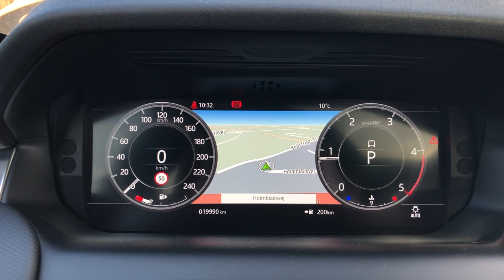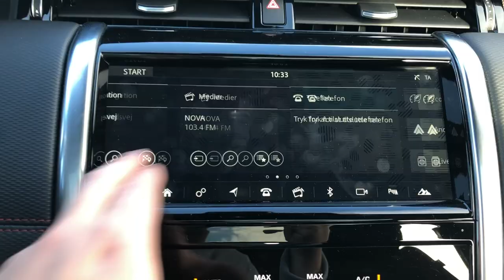Land Rover Discovery Sport - Derfor bør du overveje den!!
Land Rover Discovery Sport er en bil der faktisk har rigtigt fine salgstal sådan helt generelt. I Danmark har man bare slet ikke taget den til sig. Her vælger man de tyske og den svenske konkurrent i denne klasse. Det synes jeg er en skam fordi Discovery Sport har massere at byde!